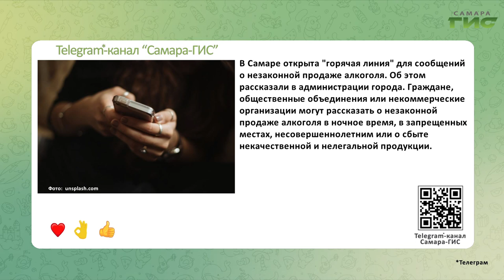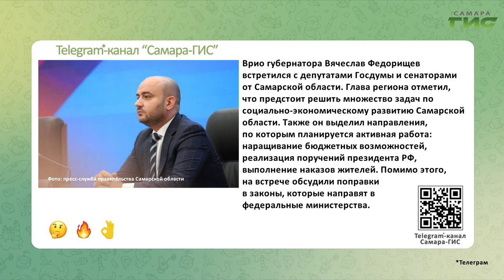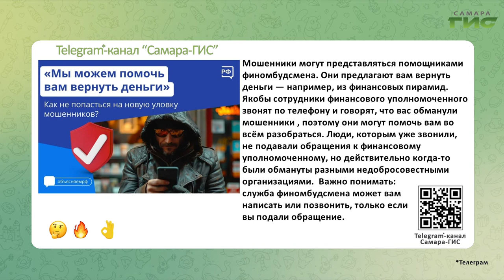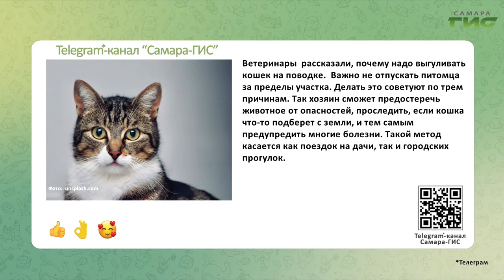Telegram-канал "Самара-ГИС": быстрые новости